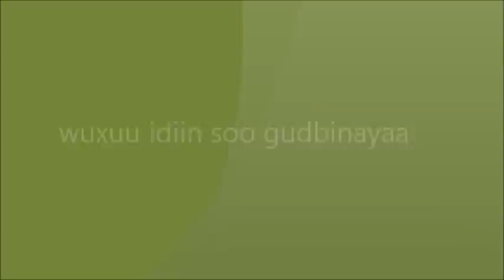Darsigii 12 الايضاح في علم التصريف Sh Cabdalla Sh Xambali